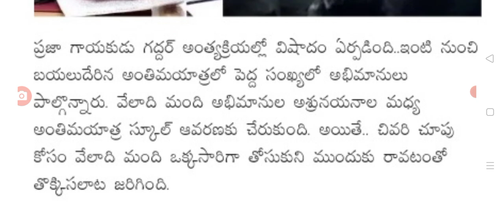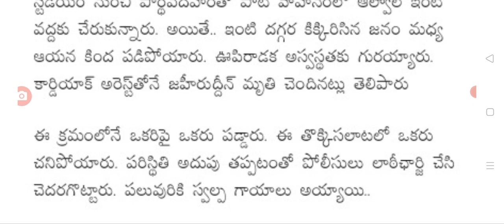గద్దర్ అంతిమ యాత్రలో తొక్కిసలాట భారీగా మృతి big Shak for people in Telangana on gaddhar.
hello everyone today update latest update on big Shak for people .@sarlcreations